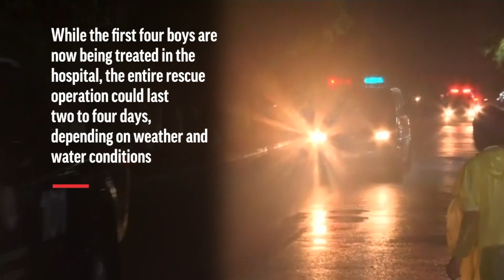4 Rescued from Thai Cave Operation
Rescuers in northern Thailand have extracted four members of a youth soccer team from the cave where they had been trapped for more than two weeks. (July 8)

Find all the latest clips from major sporting events including football, tennis, golf, the Olympics and many more.